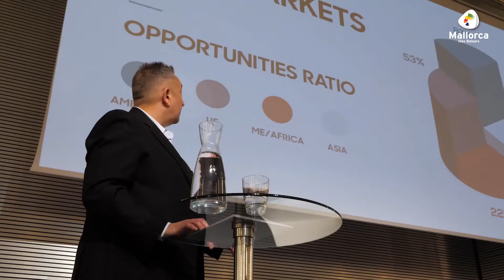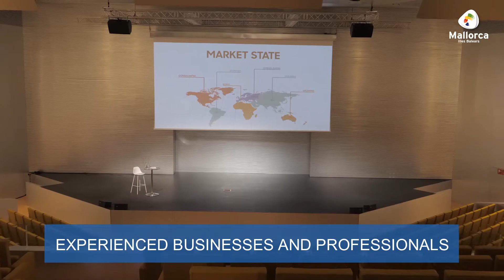MALLORCA A MICE EXPERIENCE